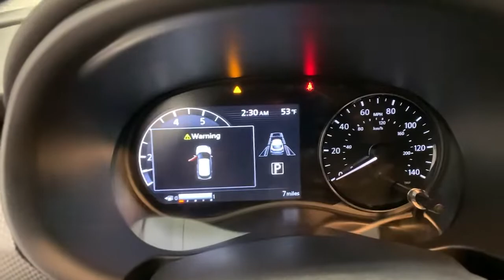2021 Nissan Kicks Shelby, Gastonia, Forest City, Lincolnton, NC, Gaffney, SC N3755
Super Black New 2021 Nissan Kicks available in Shelby, North Carolina at Nissan of Shelby. Servicing the Gastonia, Forest City, Lincolnton, NC, Gaffney, SC area.